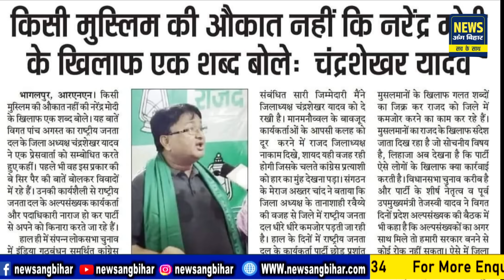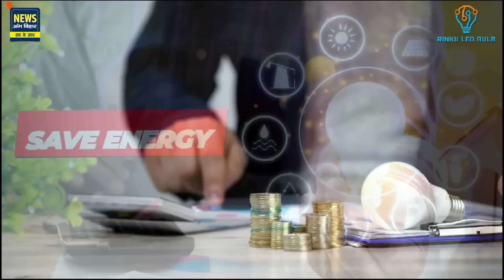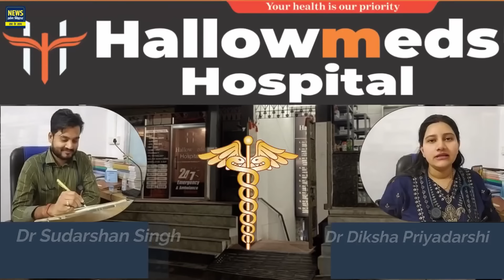NEWS ANG BIHAR - जिले की खबरें 17/08/2024